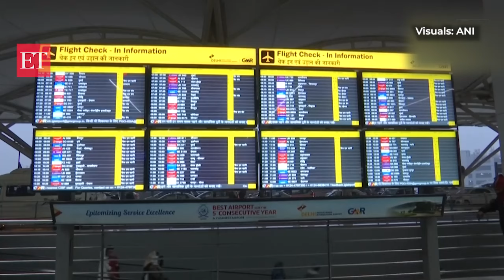North India shivers under cold wave as mercury drops; dense fog affects road, rail movement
New Delhi: In the northern areas of India, a wintry spell has seized multiple cities, enveloping them in a cold wave and dense fog. Icy weather tightened its grip on various cities in Uttar Pradesh, including Moradabad, Varanasi, Prayagraj, and Noida. However, in Moradabad, the municipal corporation has taken measures to combat the cold by lighting 135 bonfires at important places, as the temperature dipped down to 7 degrees Celsius. The temperature in these cities plummeted to 7-12 degrees Celsius.